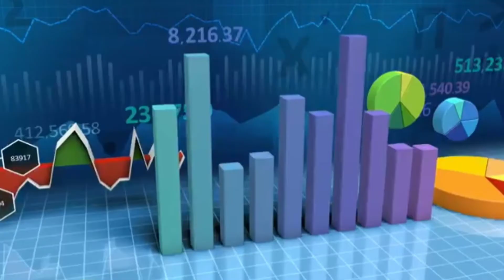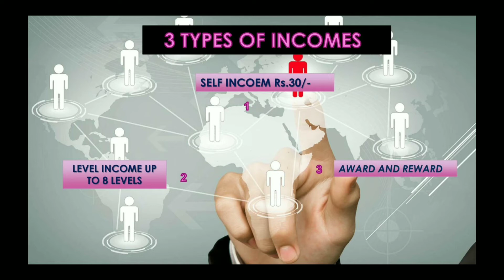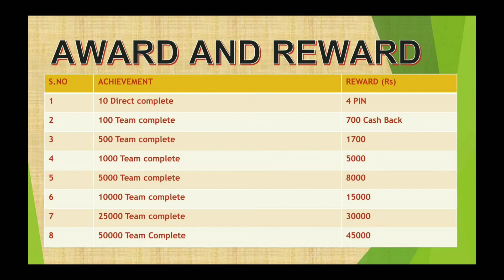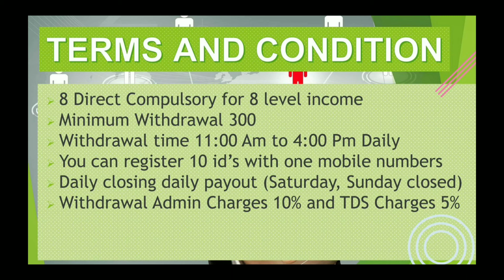fresh mart full plan || prelaunching 149₹ - Daily self income 30/- || New launching